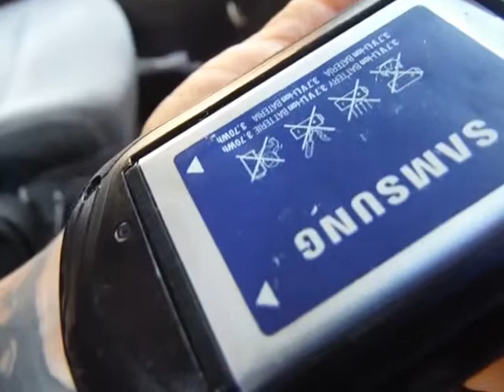kahle community center's lies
As the video describes what the Kahle Community Center does for community service workers on the day in question, Sept. 13,2013, I was turned away for the THIRD time so that I could not get my service hours in. This is a conflict of our contract which stipulates what I was told when I signed up for work (WE don't call you, you just come in when you have time to work and we will FIND something for you to do. We're real lenient about that here. Stated by Jim Hoyt) Anita also confirms this in the video. This is also a violation of my due process. I am sure that they have done this to many other;s violating their due process and incarcerating them for fabrications. Judge Glasson is surely behind a lot of this. He said in in open court if anyone gets an attitude at that place, he will just incarcerate them. This violates the U.S. Constitution's 'cruel and unusual punishment act'. Makes sense. Of course government people try to weasel their way out of corruption when you have them on camera as they point at the others saying 'I didn't know'. The fact is they're all doing this together as a corrupt organization thus violating the Rico act [Racketeering Influenced and Corrupt Organization Act] I lean toward a Rico Act's intention was to abolish gangs and mafia, but it describes exactly what our government is doing. I AM A VICTIM OF THEIR CRIME!